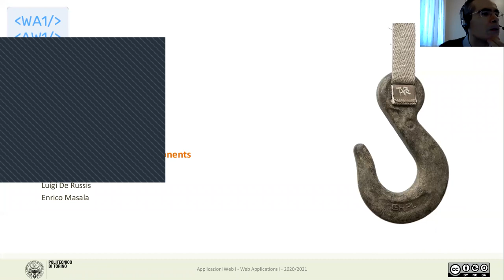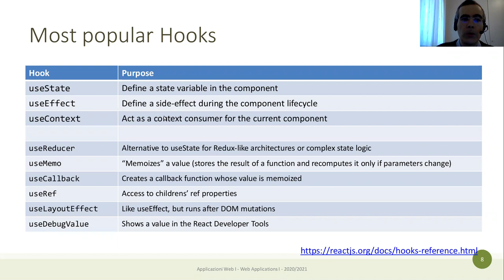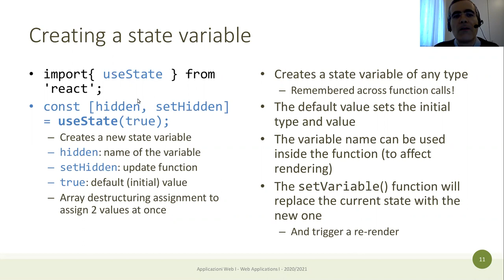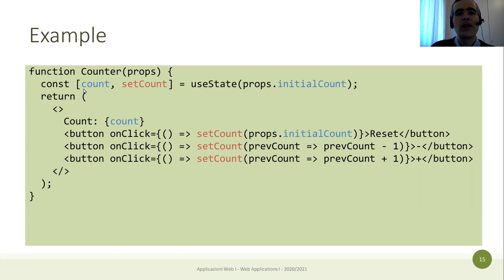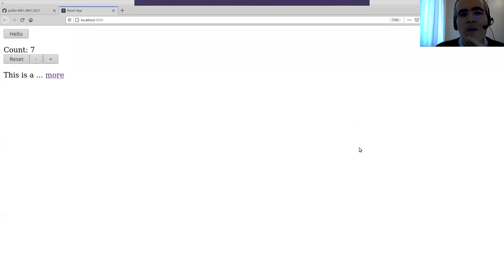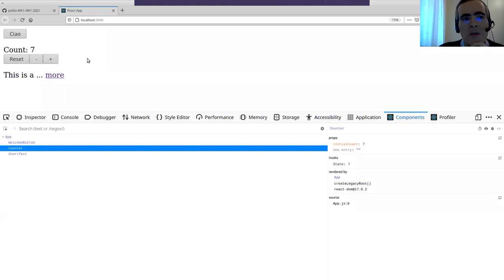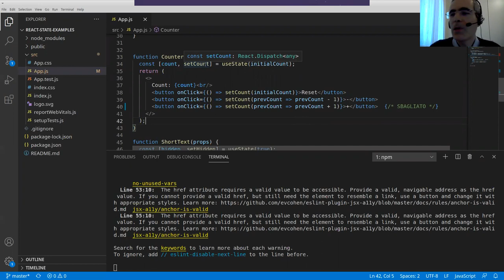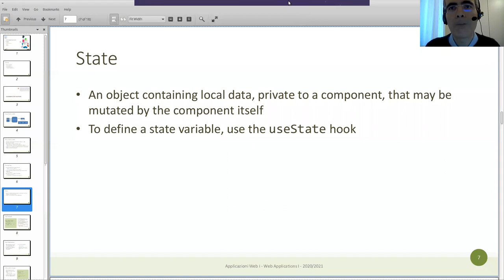AW1-2021-L15: React: hooks e stato